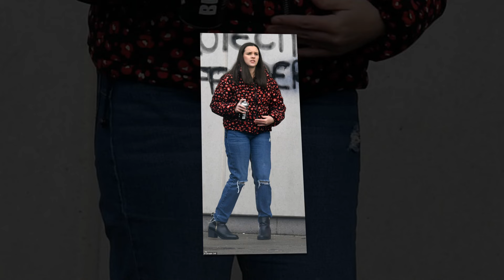"Breaking News: Steve's Steamy Affair Rocks Coronation Street - Spoilers!"